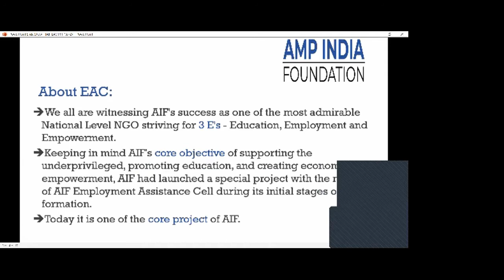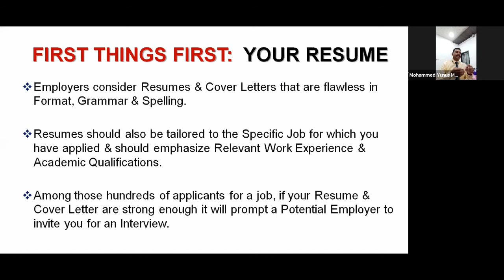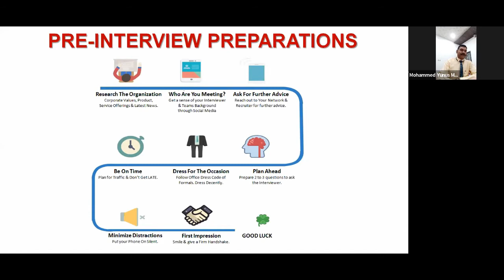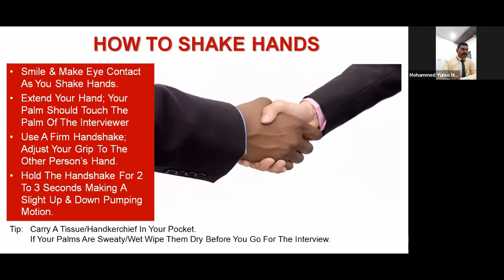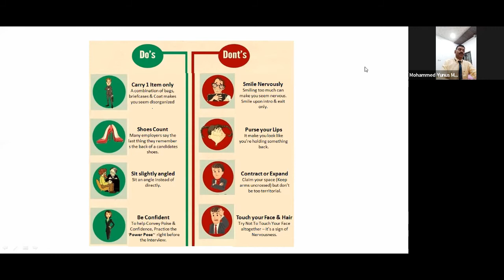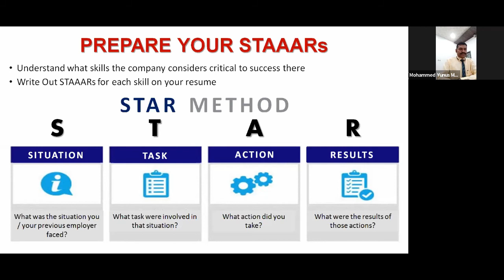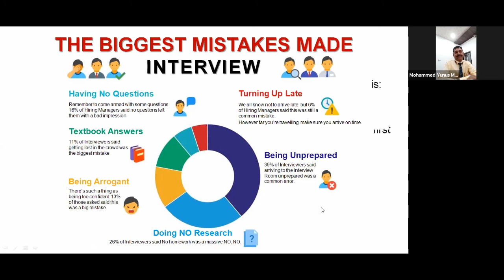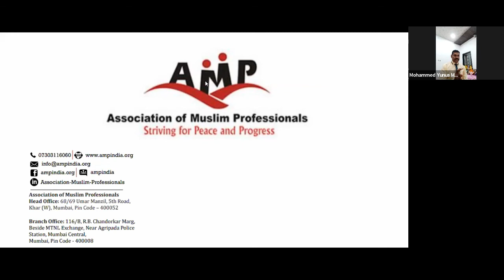AMP Free ETP Webinar on Interview Skills & Techniques By Mr. Mohammed Yunus Mansuri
AMP Free ETP Webinar on Interview Skills & Techniques By Mr. Mohammed Yunus Mansuri - Seasoned Professional into Training and Development having 16 Years of experience imparted skills product and process sessions with IEC, Reliance, ICICI, Bajaj, Aptech (HDFC), BAXA, MAX top-notch corporate houses of Indian IT and Financial industry.